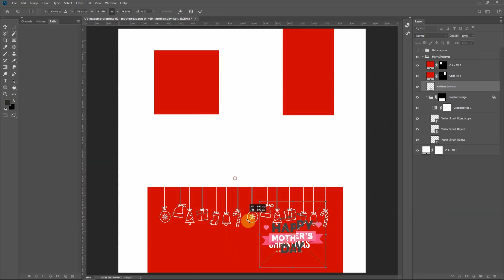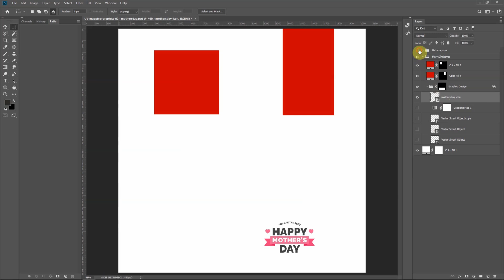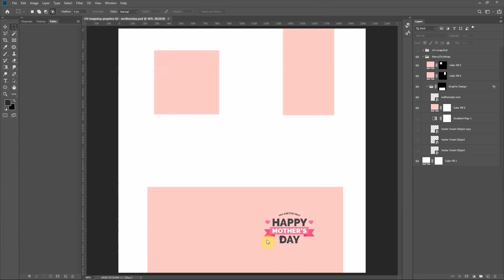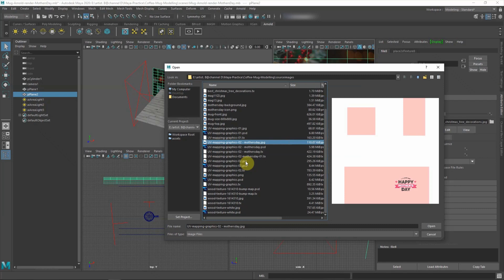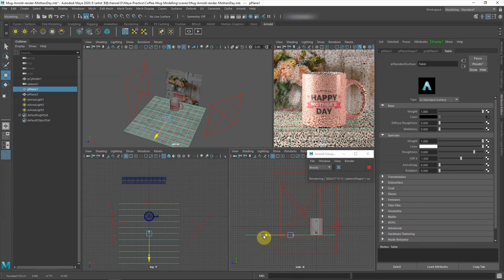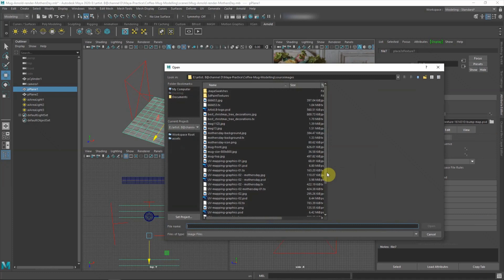Arnold Render Tutorial - Render new Design Mockup with existing Scene Backdrop Setting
This is a timelapse Maya rendering tutorial,  to show how to render a new Mug Graphics Design Mockup from previous design to a new design, by using Arnold renderer. In this example, it is to change from Christmas Theme to Mother's Day theme. This is quick and simple 3D render demonstration for beginner, for online marketing, to understand there are ways to have a new design idea that can present to your customer.

This video will cover the essential steps of workflow to 3D render and scene setting up. Please turn on Subtitles for more description. Enjoy~!